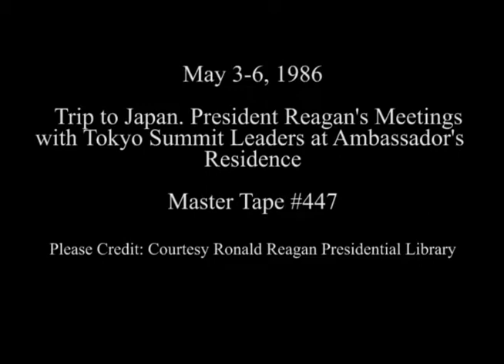President Reagan’s Photo Ops. with Tokyo Summit Leaders on May 3-6, 1986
Full Title: President Reagan’s Photo Opportunities with Tokyo Summit Leaders on May 3-6, 1986. Bilateral Meeting with President Reagan and Prime Minister Bettino Craxi of Italy at the Ambassador's Residence. (Press Questions about Chernobyl) on May 3, 1986. Bilateral meeting with President Reagan and Chancellor Helmut Kohl of West Germany at the Ambassador's Residence on May 4, 1986. Bilateral meeting with President Reagan and Prime Minister Margaret Thatcher of England at the Ambassador's Residence on May 4, 1986. Bilateral Meeting with President Reagan and President Francois Mitterrand of France and Prime Minister Jacques Chirac of France at the Ambassador's Residence on May 6, 1986

Transcript: N/A

Production Date: 5/3-6/1986

Access Restriction(s):Unrestricted
Use Restriction(s):Unrestricted